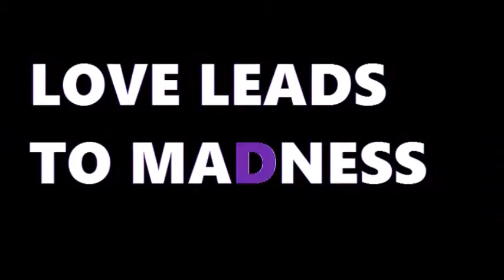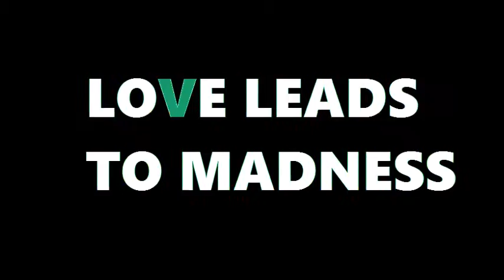The Modem - LOVE LEADS TO MADNESS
O clássico do hardrock dos anos 80 retorna sob a visão dark da banda eletrônica The Modem! :)